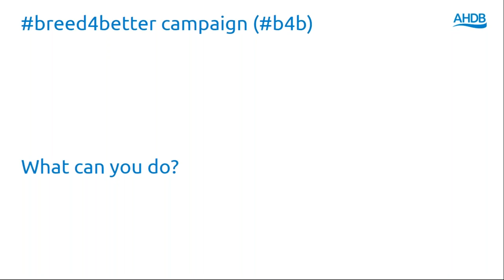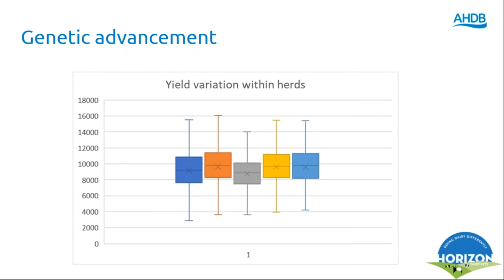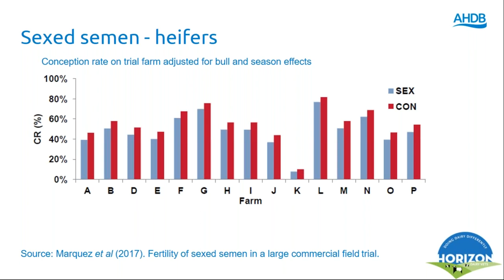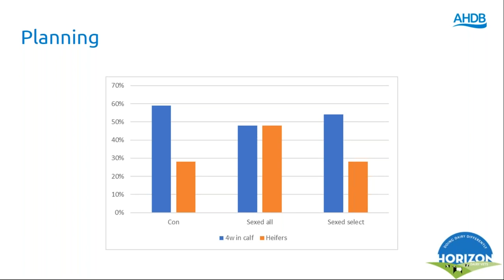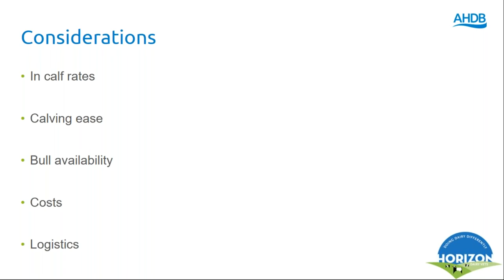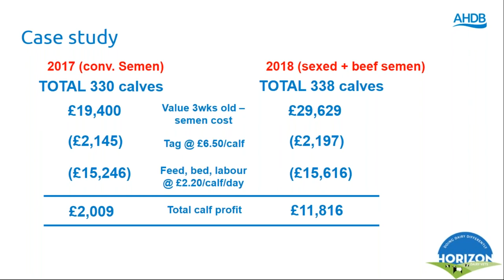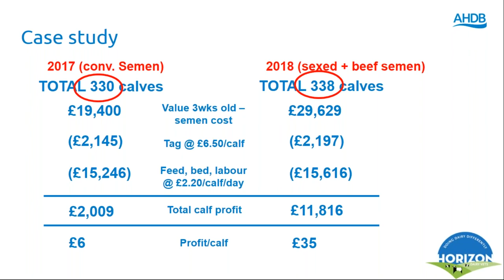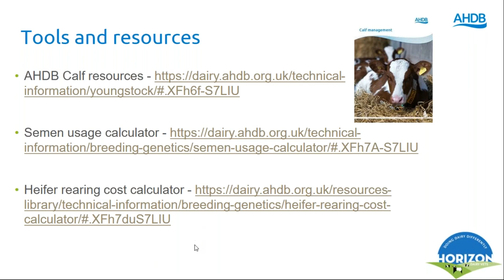Webinar: Practical use of sexed semen for block calvers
Join us for a webinar with Dave Gilbert (Horizon Vets) along with farmers Tim Downes and Tristan Dale, who both use block calving systems, to discuss why and how you should use sexed semen in a block calving system.

Using sexed semen:

A key factor to the profitability of a block calving herd is fertility and the ability to maintain the block. Traditionally, sexed semen has been associated with poorer conception rates leading to reduced herd fertility. However, recent advances in technology, along with practical advantages, show that sexed semen can successfully be used in a block calving system.

The webinar:

The webinar will highlight some of the financial and emotional benefits of reducing the number of lower-value calves produced. It will set out how to overcome some of the practical considerations when using sexed semen, including:

The benefits of using sexed semen
How to plan for better herd fertility
Which cows/heifers to mate to sexed semen
Health benefits of obtaining replacements from ‘early cycling’ cows
Insight from two farmers successfully using sexed semen